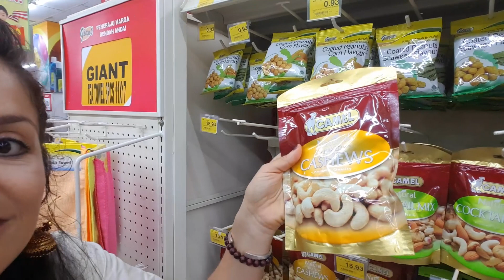Como es un supermercado en Malasia?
Como es un supermercado en el país de tres culturas que viven juntos en una sociedad, los malaios, los chinos y los indios. Vamos a explorarlo...